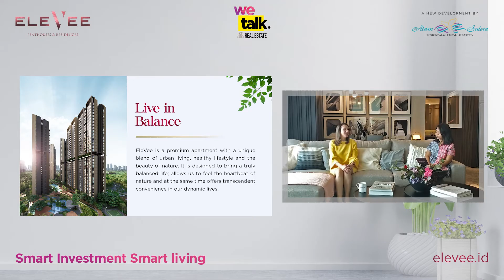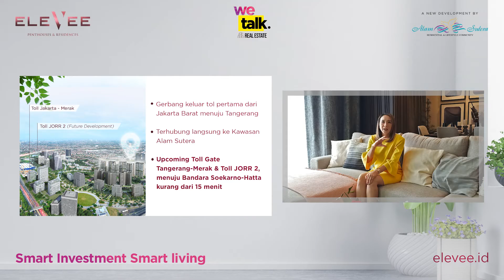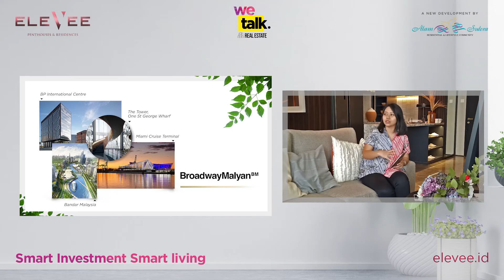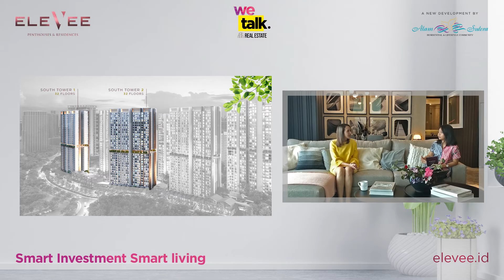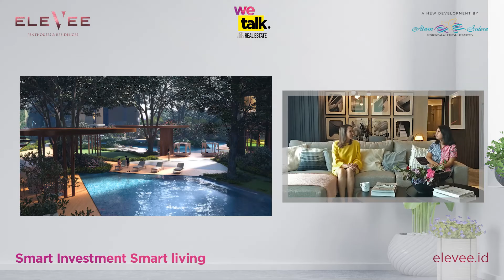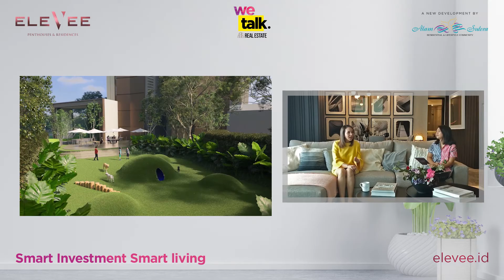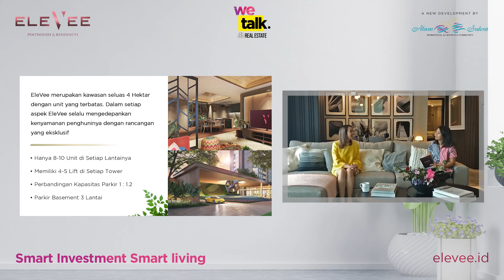We Talk Real Estate 12 | Smart Investment Smart Living